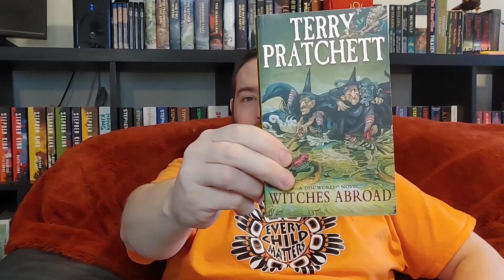Book Review - Witches Abroad - Terry Pratchett - Discworld